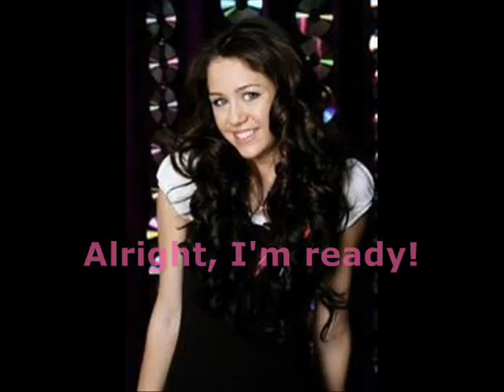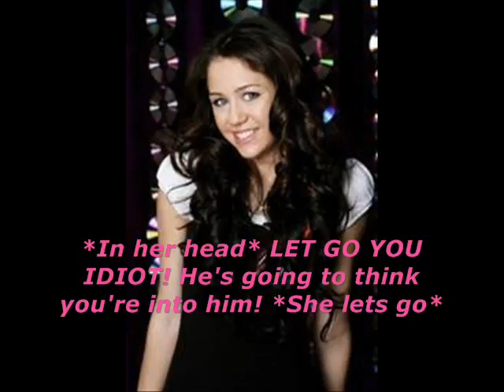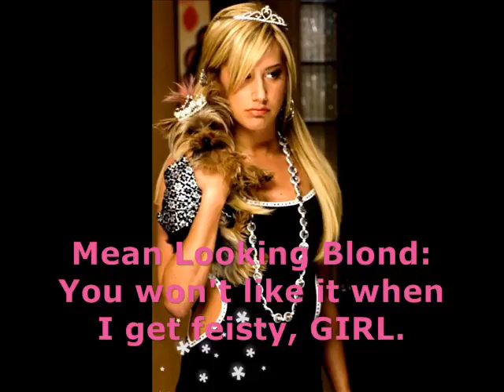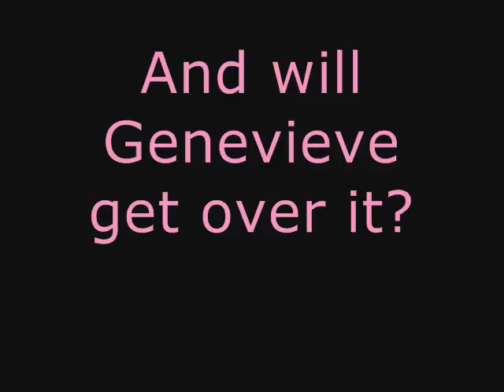Lexie Sherman, High School Survivor Season 1 Ep. 1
Sorry I took long to make this! And I'm finally uploading it on pretty much the last day of March. x) Anyway, hope you enjoy it. Feedback is welcome, as long as it's not anything like Miley is a b*tch and all of that crap. They WILL be deleted. No kidding.

Anyways, comment, rate, etc. ^-^

S01Ep01 - "Chemicals React"